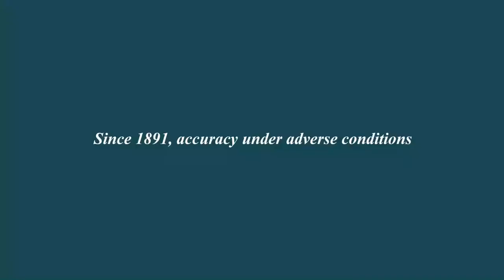BALL Watch - Discover the NEW Roadmaster Ocean Explorer l Jura Watches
Let there be light. The ultimate ocean tool watch. Featuring an illuminated moon phase display alongside a high-low tide indicator and spring-neap tide display.